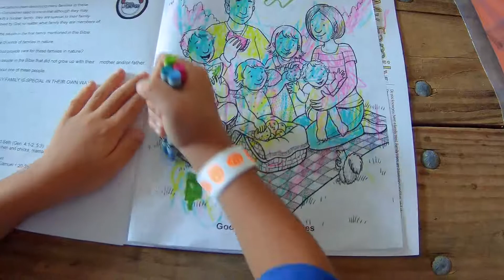Coloring Book of Adventurers Club Activity Book